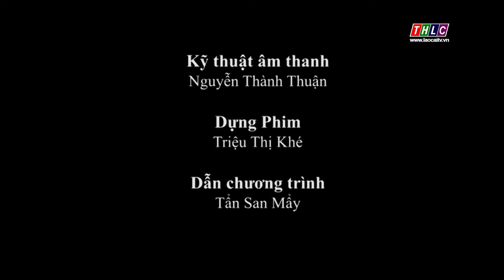Phụ nữ và cuộc sống tiếng Dao (11/12/2020) | THLC